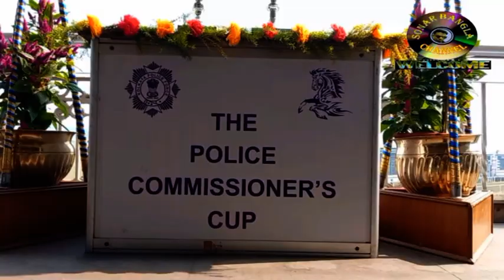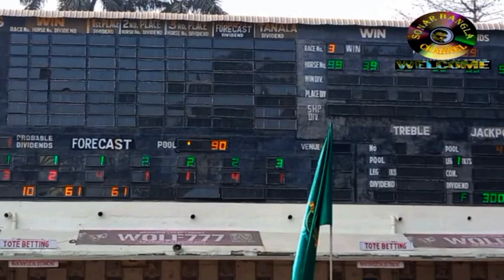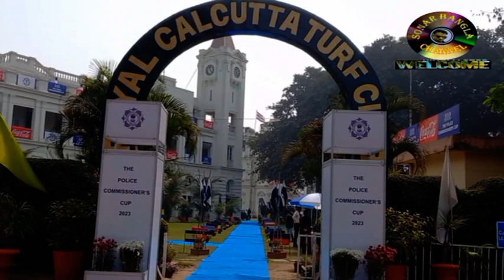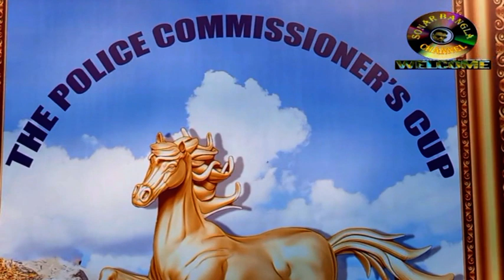The Police Commissioner's Cup#2023 Kolkata Race Course#Bangla Vlog